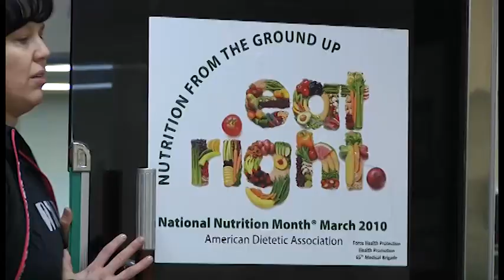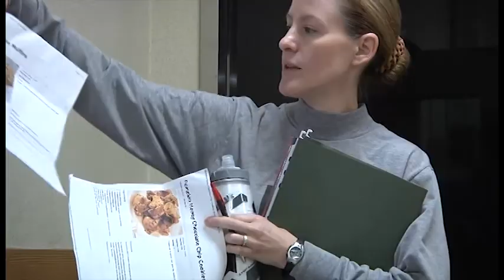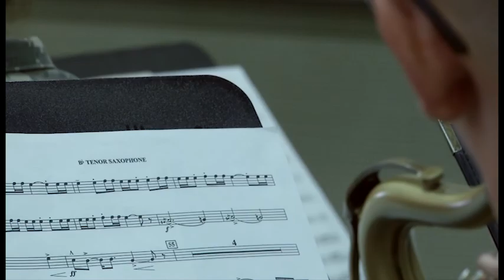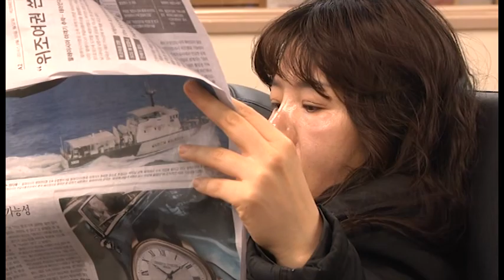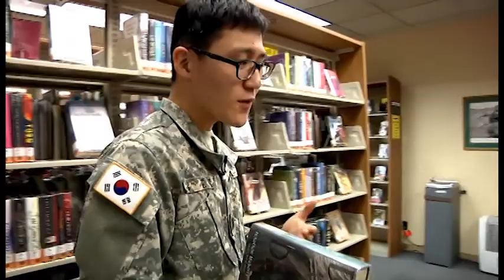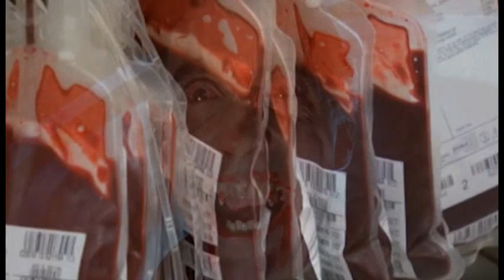AFN Pacific - Around the Peninsula: Mar 20, 2014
This week we take a look at Apache Belles, Health for Mothers, 8th Army Band duet, Read Cross America and more.